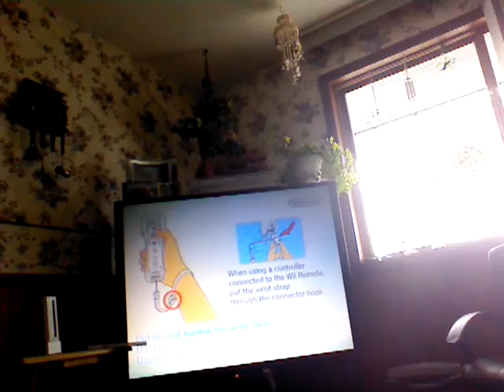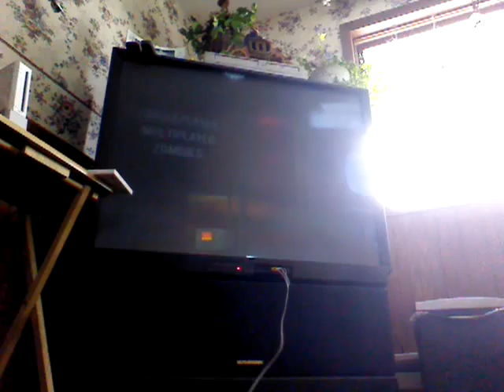TNT black op game play Wii